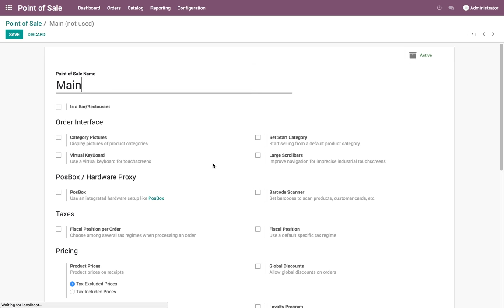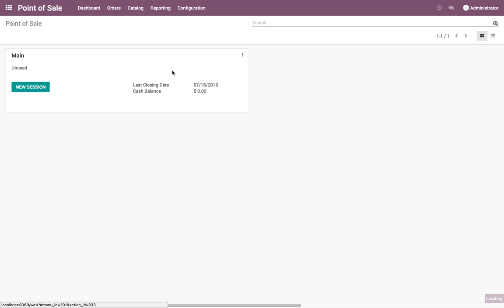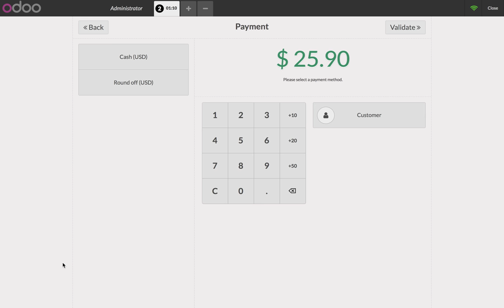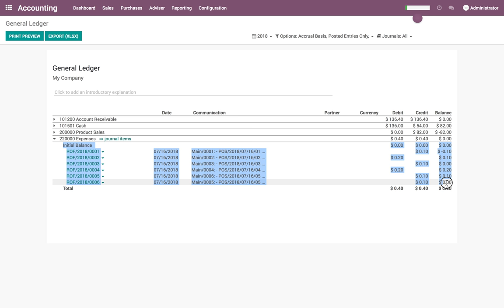Manage cash round-up or down at Point of Sale cash payment